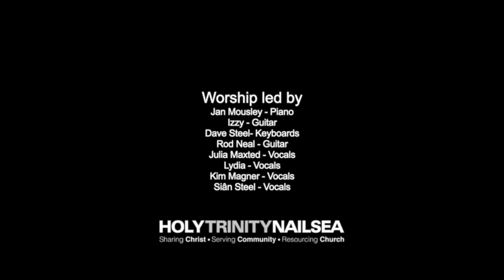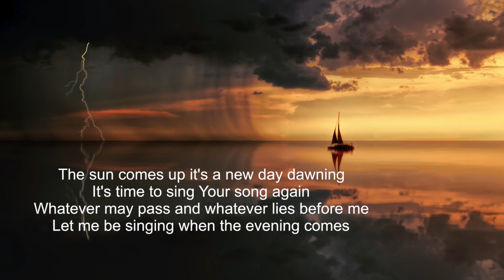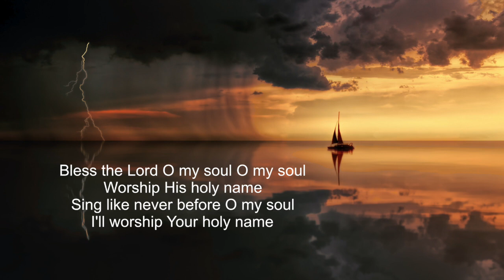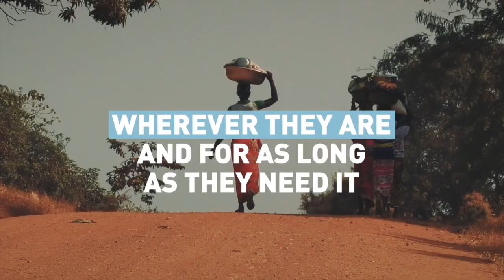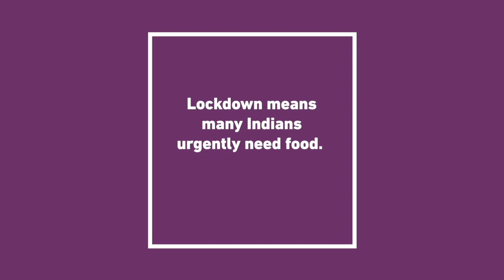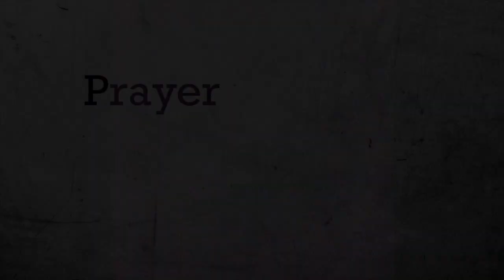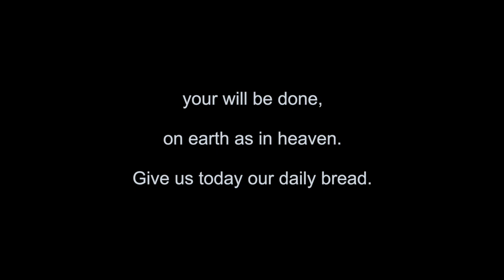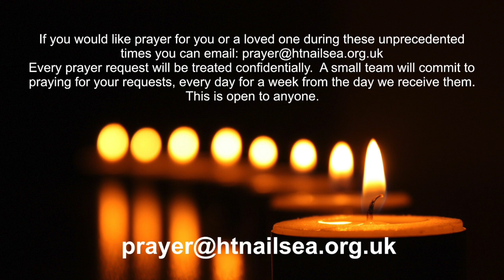Church at Home 11 Oct